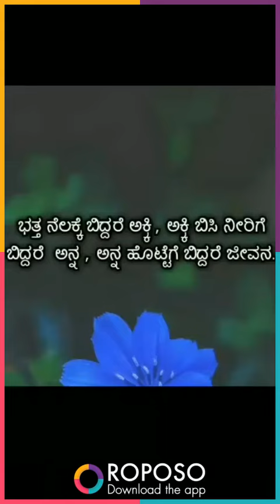14 December 2019